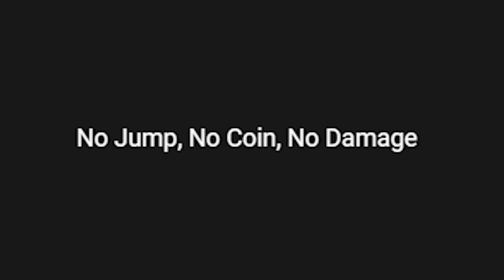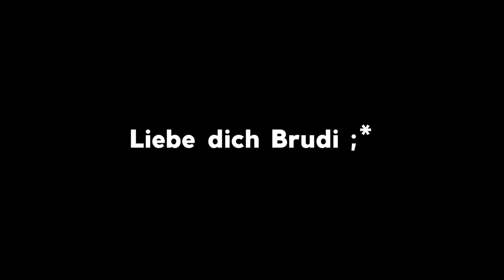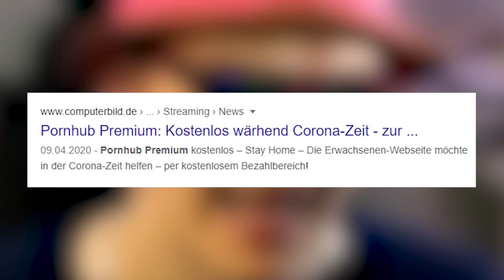Huebi spottet ein taubes Nüsschen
Ein weiteres Ost Bef der Scurr Crew (Dummer Bokblin, Baui, Miau, Neterich, Qfuu, Uhso & Mouna)

Wenn ihr Verbesserungsvorschläge oder eine Frage habt, schreibt einfach einen Kommentar.

~Dummer Bokblin